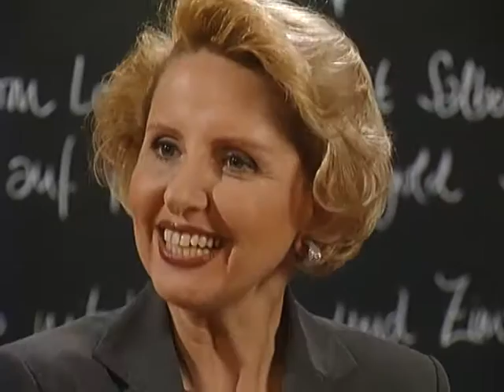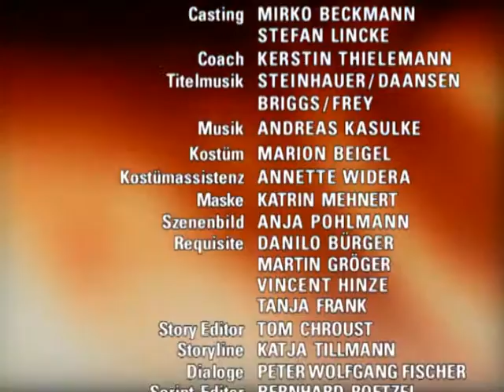Verbotene Liebe - Folge 1511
1. Tanja will Clarissas Leben zerstören
2. Tom erhält ein verlockendes berufliches Angebot
3. elisabeth und Arno versöhnen sich und planen ihre hochzeit

1. Als Marie Tanja als ihre Retterin vorstellt, ist das Entsetzen bei Clarissa und Henning groß. Marie versteht deren Reaktion nicht und will wissen, was zwischen ihnen vorgefallen ist. Tanja gibt gespielt reumütig zu, den von Anstettens vor langer Zeit übel mitgespielt zu haben, sich aber nun geändert zu haben. Während Marie nicht weiß, ob sie Tanja Glauben schenken soll, sucht Tanja Clarissa auf, um ihr mitzuteilen, daß sie vorhabe, ihr Leben zu zerstören.
2. Charlie stellt Tom einen befreundeten Arzt vor, der einen Teilhaber für eine Gemeinschaftspraxis sucht. Tom erscheint die Idee sehr verlockend. Nach Prüfung seiner finanziellen Möglichkeiten muß er die Zusammenarbeit mit dem Arzt zu seinem Leidwesen allerdings absagen. Als Charlie mitbekommt, wie sowohl Tom als auch der Arzt bedauern, daß die Zusammenarbeit nicht zustande kommt, bietet sie Tom an, ihm das nötige Geld zu leihen. Tom jedoch weiß nicht, ob er dieses großzügige Angebot annehmen soll.
3. Arno ist nach Ninas Geständnis zunächst völlig baff, kann allmählich aber Elisabeths und Ninas Verhalten verstehen. Derweil ist Elisabeth weiterhin völlig ratlos, wie sie mit der Situation weiter umgehen soll. Als sie Arno dann gegenübersteht, muß sie überrascht feststellen, daß Arno die Wahrheit weiß und ihr die Lügen verziehen hat. Erleichtert fallen sich die beiden in die Arme und beschließen, daß einer Hochzeit nun nichts mehr im Wege steht.